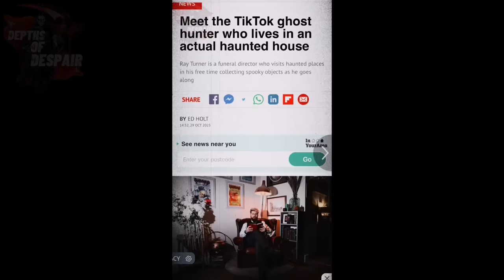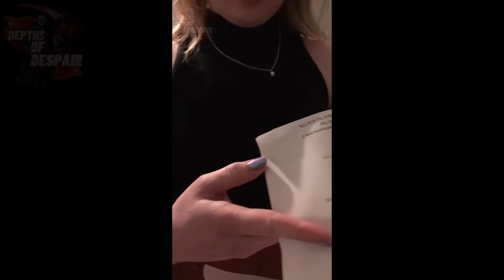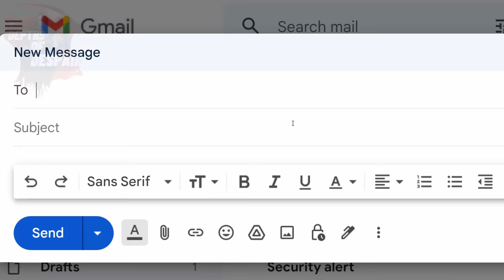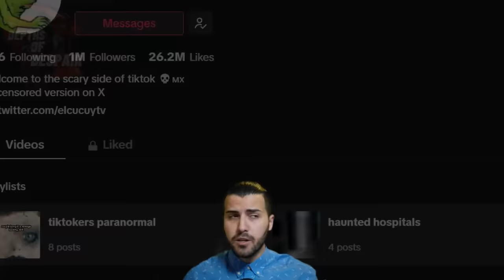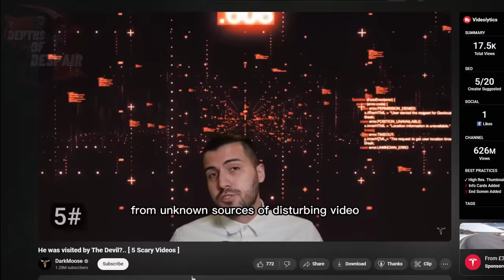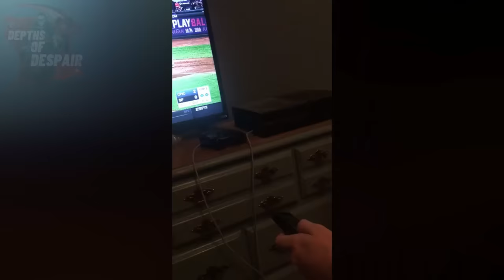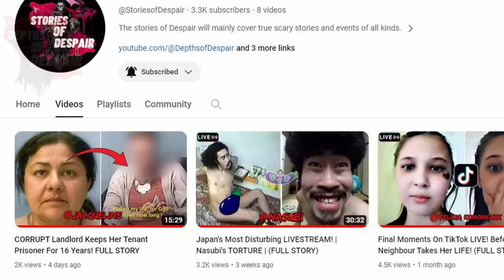10 SCARY GHOST Videos Of The EVIL That RESIDES With YOU! ft DarkMoose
In this video, we take a look at a man who collected an old painting that caused his house to become haunted, a security camera in Puerto Rico that shows a creepy home invader, a Realtor trynig to advertise a property for sale which ends up being haunted with some creepy paranormal activity, a man who had an evil dark spirit shadow figure in his grandparents house, an indian family who have moved to Dubai to escape a dark evil attachment, but the entity followed them and after the recent storm it was able to gain entry to the house once again causing a haunting, a family who discover a secret hidden tunnel under their house, a man who captures a shadow figure while watching cartoons with his daughter and many more, this is 10 SCARY GHOST Videos Of The EVIL That RESIDES With YOU!   ft DarkMoose

The Depths of Despair brings you the best of the best scary, horror videos including, ghosts, demons, entities, monsters, shadow figures, paranormal events, supernatural events, mythical sightings, aliens, Mysterious, weird and horrific scenes, unexplained footage, UFOS, deep dark web content and the rest of the creepy content out there to be seen. We have it all. All researched, narrated and edited by Depths of Despair